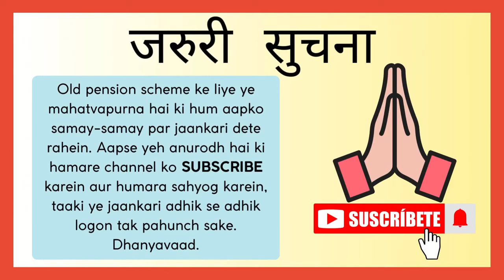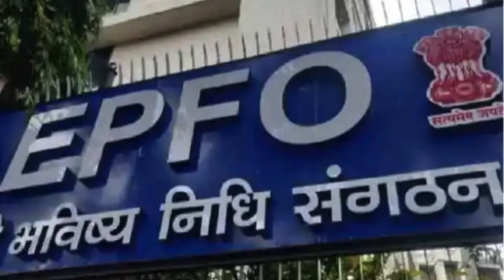EPFO UPDATE: EPFO: कर्मचारियों को लिए अच्छी खबर, मिनिमम 7,500 रुपए की पेंशन पाने की फाइल तैयार